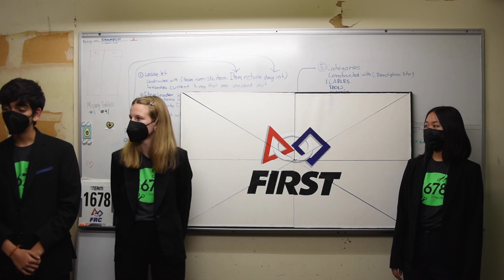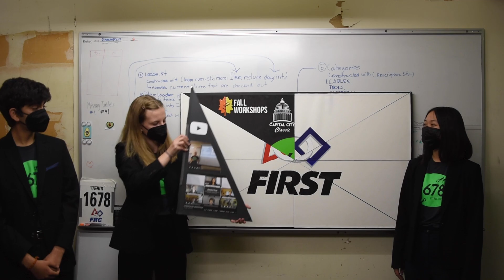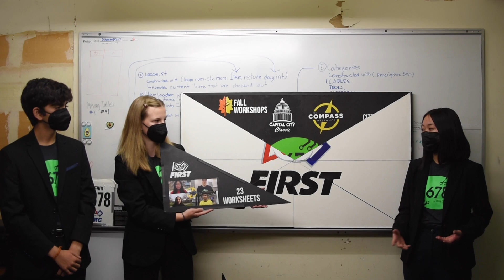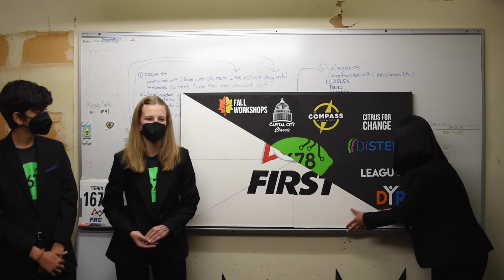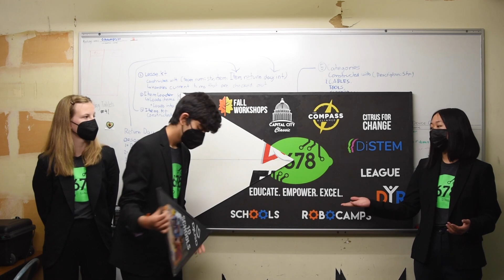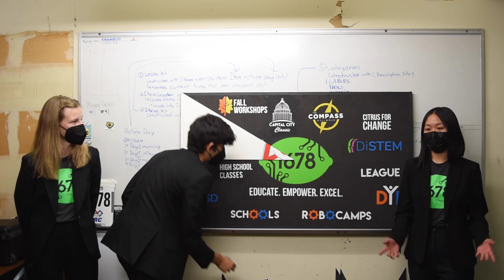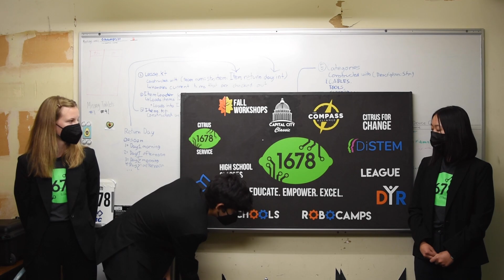2022 Chairmans Presentation